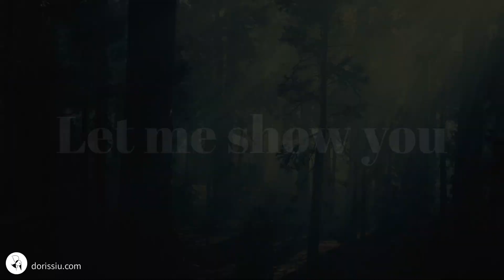Wise Up, Stand Up - Book Promotional Trailer - Book Themes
Coming July 28, 2022: Doris Siu's book 'Wise Up, Stand Up.' Here's a preview of what this book is all about.

'Wise Up, Stand Up' shares 101 life lessons, written as quotes, to inspire you to look for the positives in your life. Doris collaborated with 12 artists to create an accompanying album called 'Sonder,' which you can listen to while reading this book.

The themes discussed in this quotebook are: growth, dreams, friendship/family, love, success, acceptance, truth, struggle, life, freedom, strength, and fear.

When literature and music are merged, the result is exceptional. Get ready to enhance your reading experience with Doris's new book & music project.